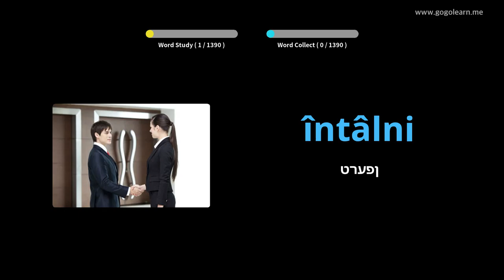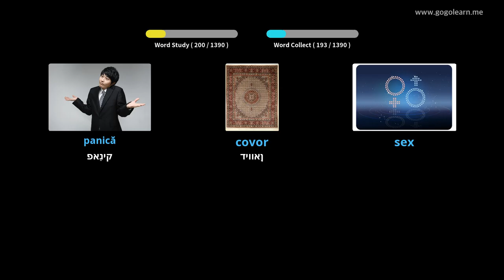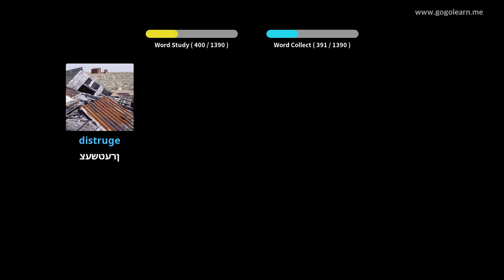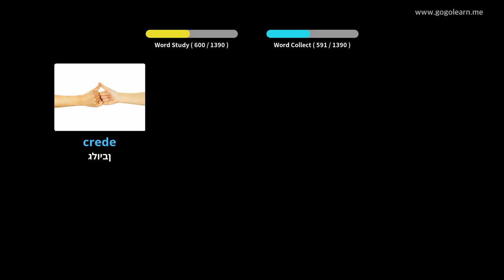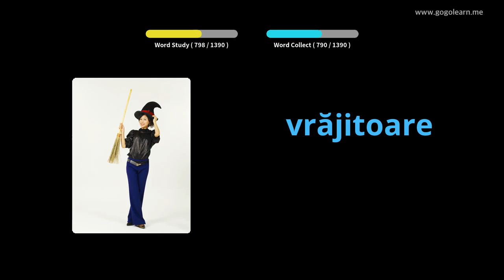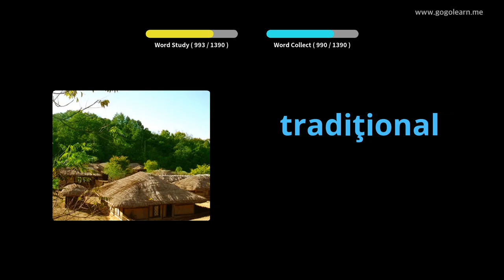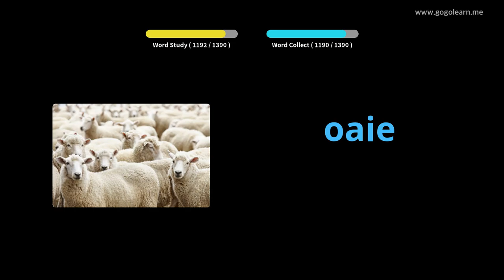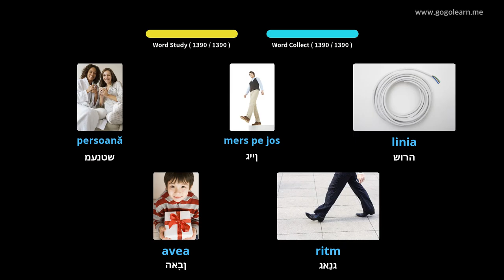רומעניש וואָקאַבולאַרי באַסיק | Golearn